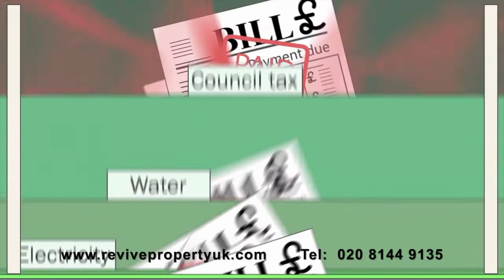«Αύριο είναι Κυριακή» 14.5.22 Mητροπολίτη Σηλυβρίας κ. Μάξιμο, Εκπαιδευτικό Δημήτριο Τσιανικλίδη.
«Αύριο είναι Κυριακή» 14.5.22
«Αύριο είναι Κυριακή».
«Παρουσίαση του Ημερολογίου της Ιεράς Μητροπόλεως Συληβρίας».
Με το μητροπολίτη Σηλυβρίας κύριο Μάξιμο και τον Εκπαιδευτικό – Νομικό Δημήτριο Τσιανικλίδη.
Μέσα από την εκπομπή μας «Αύριο είναι Κυριακή» που εκπέμπει κάθε Σάββατο βράδυ το Hellenic TV για τα τελευταία 32 χρόνια, θα παρακολουθήσετε Συζήτηση με καλεσμένους,  τον Μητροπολίτη Σηλυβρίας κ. Μάξιμο και τον αγαπητό Δημητριο Τσανικλίδη παρουσιάζοντας το ημερολόγιο της Ιεράς Μητροπόλεως Σηλυβρίας καθώς και το έργο του Μητροπολίτη και της Μητρόπολης!!!

Την εκπομπή «Αύριο είναι Κυριακή» γράφει, επιμελείται και παρουσιάζει ο Πρωτοπρεσβύτερος Ιωσήφ Παλιούρας, Κληρικός της Ιεράς Αρχιεπισκοπής Θυατείρων και Μεγάλης Βρεταννίας, Ιερατικώς Προϊστάμενος του Ιερού Ναού Αγίων Δώδεκα Αποστόλων στο Λονδίνο, Εκπαιδευτικός, καθηγητής Μουσικής και Θεολογίας και Διευθυντής της Σχολής Βυζαντινής Μουσικής της Ιεράς μας Αρχιεπισκοπής.
Write to Joseph Paliouras